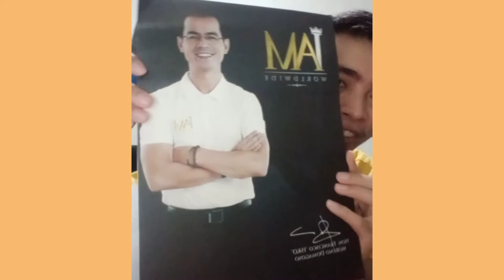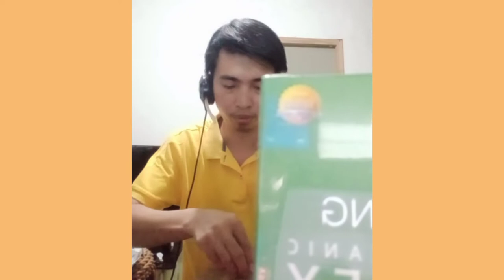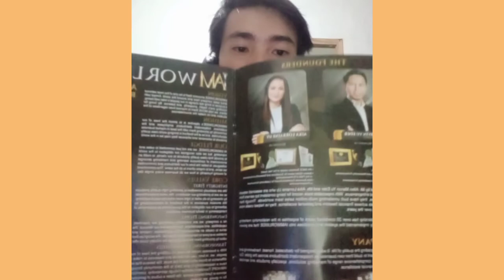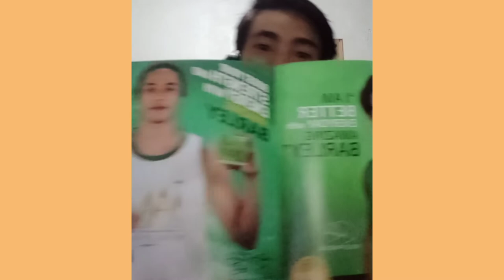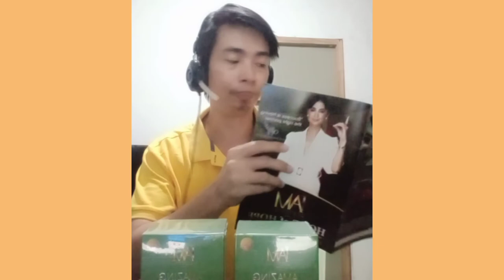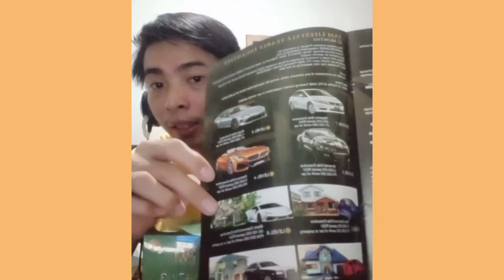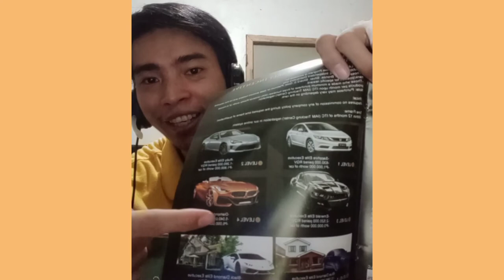MURANG DISTRIBUTOR PACKAGE | SWAK NA SWAK SA NEGOSYO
for as low as 5600 ay magiging distributor ka na plus my ibabalik sayo na worth Ng amount na inavail mo sa distributor package
benefits
✓ lifetime membership
✓ unlock other ways of earning
✓pwede Kahit NASA Bahay ka lang
✓pwede Kahit estudyante ka palang
✓pwede Kahit ofw ka pa
✓pwede Kahit full time job ka pa
✓pwede Kahit sang banda ka pa

for details

fb account DPPI Mark David Padua